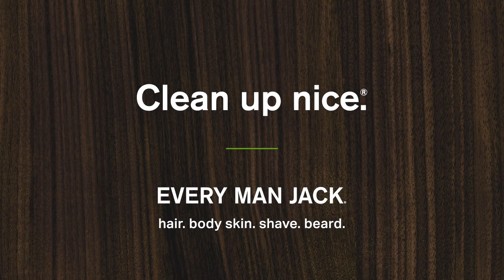Gift Advice | Holiday Beard Kit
Every Man Jack holiday kits are the perfect gift for every guy on your list.

Jon breaks down the sandalwood beard kit and gives advice and tips on how to pick the right kit.

The beard kit comes with beard + face wash, beard oil and beard butter in sandalwood and shea butter scents.